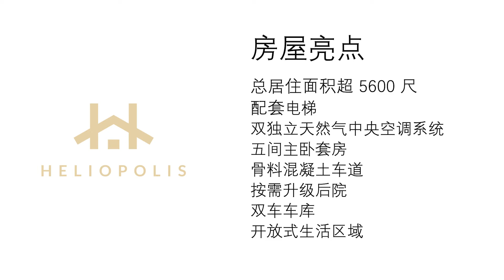现代风格高端新建三层别墅 347 Starboard Dr, 哈里法克斯市, 新斯科舍省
房产经纪
Yasser Khalaf